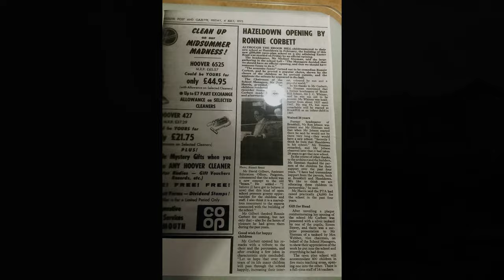'Then & Nows' - December 2023 Pt 1 of 3 - Historic Photo Comparisons - Teignmouth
A Compilation of my 'Then & Now' old photo / present day comparison shots. taken from my daily walks in December 2023 - Location Details can be found in Timestamps -  As always, NO Copyright Infringement intended - All old images are © their respective owners & were found publicly on Facebook.

00:00 Intro
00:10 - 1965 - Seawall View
00:53 - Boxing Club History
03:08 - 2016 & 2008 - 9 Northumberland Place
04:02 - 50s/60s - Oil Painting Seawall
04:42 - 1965 - Back Of The Station Goods Yard & 2018 New Bridge
05:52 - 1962 - Back Beach Anglers Club
06:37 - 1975 - Train Parsons Tunnel
07:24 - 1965 - Polly Steps Train Tracks Before Railings
08:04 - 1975 - Ronnie Corbet Opens Hazeldown
08:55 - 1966 - Behind The Scenes Still & Bus Crash Sequence From Press For Time
10:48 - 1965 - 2 Seafront Views In Opposite Directions
11:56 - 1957 - Snow In Teignmouth
13:58 - Please Subscribe ❤❤❤